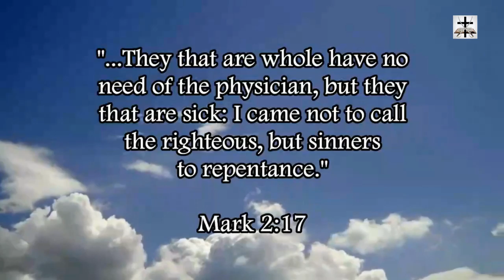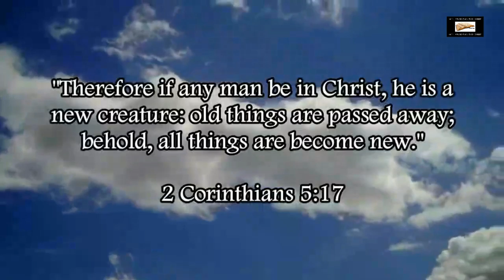Muslims Kill 21 Nigerian Christians And Displace Thousands More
Our Bitcoin wallet address: 34PsjJaySyAiWyjunD49aitEGTujzhhRKc
Our Ethereum wallet address: 0x232e0c46EFad0E5fef8Bc55f1EC9b070C102858e
Our Litecoin wallet address: MCNSGyVJGL8JvNMsKZoHBH2wkVJKF8T5ac

Another wonderful display of the fruit of Islam.